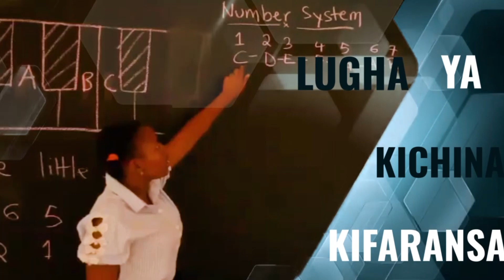INUKA USILIE TENA - BY BISHOP FJ KATUNZI